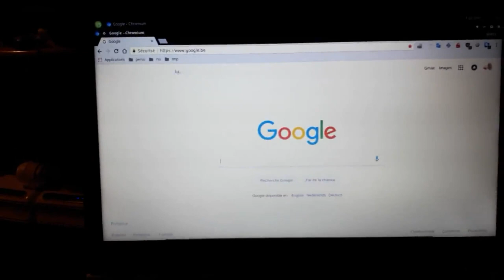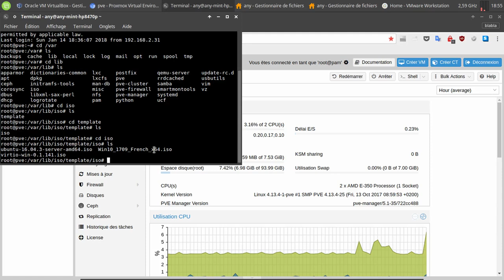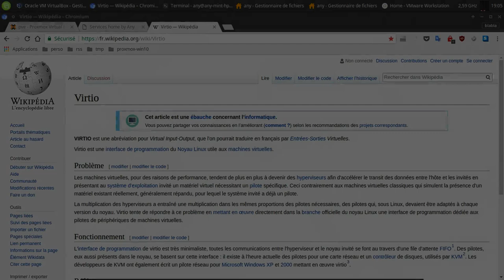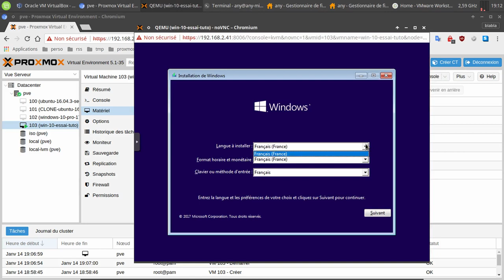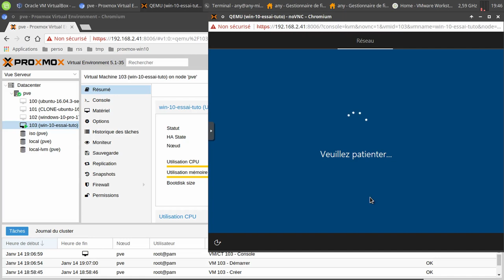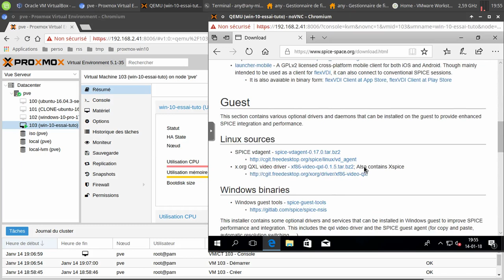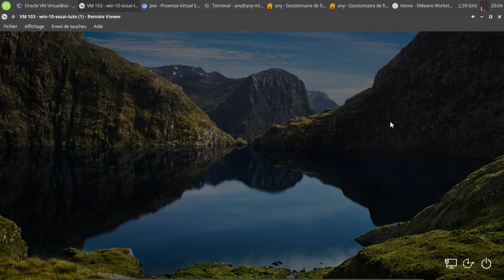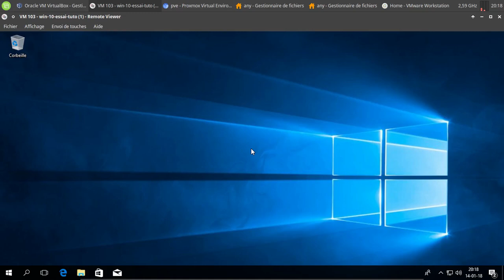Proxmox | Windows 10 avec Virtio (Viostor, NetKvm, Baloon) et Spice et bien plus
Merci, et à bientôt ailleurs 🤙 LIENS UTILES

TIMELINE
👉 00:00 ▶ Go... ;
👉 00:10 ▶ Bonjour... Allez... Go... On démarre le gros Intel Xeon x2 :) Ou plutôt l'Acer Aspire 7250 à base d'AMD E350 :( ;
👉 00:43 ▶ Direction le poste client :) ;
👉 00:57 ▶ Introduction ;
👉 01:52 ▶ Un peu de culture... ;
👉 03:56 ▶ On se rend sur l'instance web Proxmox ;
👉 04:44 ▶ Connexion en SSH au serveur Proxmox pour situer l'emplacement des images en .ISO | Comment faire pour uploader directement sur le serveur Proxmox au bon endroit et en SSH ? ;
👉 07:21 ▶ Création de notre machine virtuelle qui accueillera Windows 10 ;
👉 10:38 ▶ Les pilotes "Virtio" c'est quoi ? ;
👉 11:45 ▶ On achève la configuration de notre machine virtuelle ;
👉 12:32 ▶ On lance notre machine virtuelle et noVNC pour un retour graphique ;
👉 13:24 ▶ Petites précisions avec les liens utiles ;
👉 16:08 ▶ On continue avec le lancement de notre machine virtuelle ;
👉 17:22 ▶ Installation du pilote "Virtio" "Viostor" pour la détection des disques ;
👉 18:10 ▶ Deux possibilités s'offrent à nous concernant les autres pilotes !? ;
👉 18:55 ▶ Petits rappels et petites précisions ! Hé oui encore :) ;
👉 20:11 ▶ Le pilote "NetKvm" pour le réseau et "Baloon" pour les périphériques PCI et une meilleure gestion de la mémoire - EXPLICATIONS ;
👉 22:51 ▶ Le pilote "NetKvm" pour le réseau et "Baloon" pour les périphériques PCI et une meilleure gestion de la mémoire - INSTALLATIONS ;
👉 25:56 ▶ Installation des tools Spice pour notre invité Windows 10 ;
👉 27:29 ▶ Récapitulatif concernant les installations des pilotes avant et après l'installation de notre invité Windows 10 ;
👉 29:13 ▶ Activation de Spice dans les paramètres de notre invité Windows 10 ;
👉 30:12 ▶ Pour l'installation de notre client Spice sur le système hôte, nous utiliserons la commande "sudo apt install virt-viewer" ;
👉 30:35 ▶ Non !? Spice client se nomme "virt-viewer" et non "remote-viewer" ou "virtual-viewer" :) ;
👉 31:31 : Le mode redimenssionnement en mode fenêtré fonctionne, ainsi que la résolution adaptative ;
👉 32:04 ▶ Pas de sons avec Spice client jusqu'à présent ! Le protocole "RDP" permet de jouer le sons en local sans devoir installer de carte sons virtuelle :) Mais pour cela, il faut récupérer l'adresse IP du système invité Windows 10 ;
👉 32:19 ▶ Ensuite il faut activer la prise de contrôle à distance ;
👉 32:44 ▶ On se connecte grâce au protocole "RDP" via le client "Remmina". Pour l'installation de ce dernier, ce sera avec la commande "sudo apt install remmina remmina-plugin-rdp" ;
👉 33:31 ▶ Maintenant il serait bon aussi d'avoir du sons via notre client Spice :) Pour cela nous allons ajouter une carte sons virtuelle via le fichier de configuration de notre machine virtuelle ;
👉 35:37 ▶ Hé bien voilà ! Je pense que tout est ok :) Disque(s), réseau(x), périphérique(s) PCI, affichage, et sons :) ;